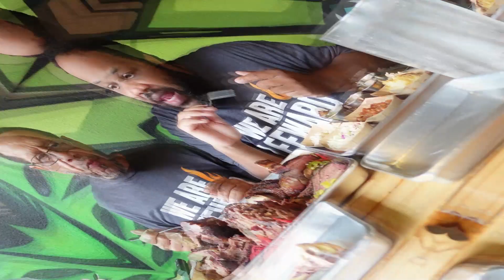Whiskey Smoke 808 BBQ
How's it 29 Crew. Today, me and Unc are headed back over to Kailua to check out the BBQ at Whiskey Smoke 808 BBQ.

0:00 Early Blooper
0:11 Intro
1:00 We Have The Meats & Sides
2:18 Prayer
2:36 Tackling The Sides
4:03 Tackling The Sausage
6:16 Tackling The Brisket
7:20 Tackling The Ribs
8:34 Tackling The Chicken
9:54 Tackling The Pull Pork
10:49 Final Thoughts
11:10 Outro
11:41 Extra